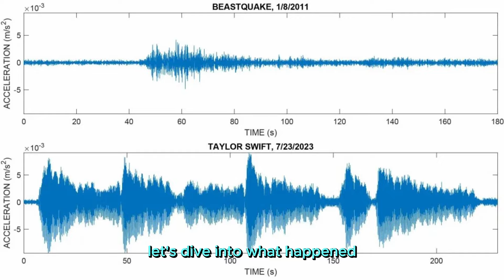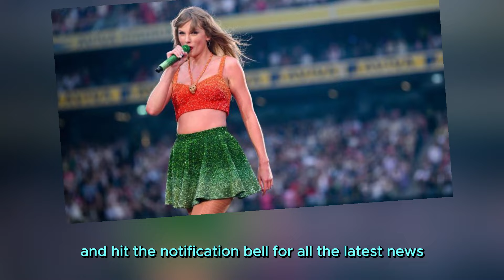Taylor Swift causes something shocking to happen during her concert in Switzerland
Taylor Swift Celebrity news today, experience the incredible moment when Taylor Swift's concert in Switzerland caused something truly shocking! During her performance at Zurich's Letzigrund Stadium, seismic activity was detected up to six kilometers away, leaving everyone stunned. In this video, we reveal how Taylor Swift and her fans literally shook the ground with their energy.

Discover the science behind the seismic waves and why this isn't the first time a Taylor Swift concert has caused such a phenomenon. From the ecstatic reactions of the Swifties to the technical explanation from seismologists, we cover it all. Don't miss out on this extraordinary event that proves the unmatched power of Taylor Swift's music and her dedicated fans.

Watch now to find out exactly what happened and how Taylor Swift's concert made headlines around the world!